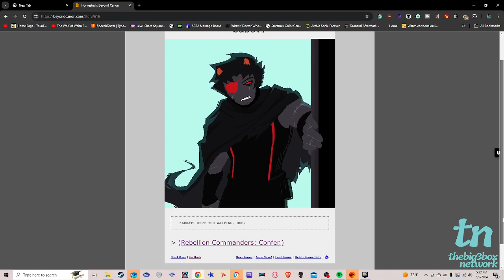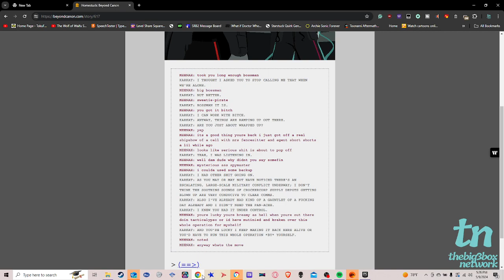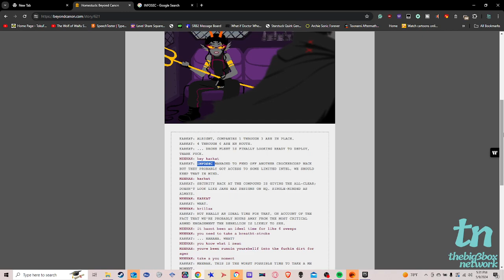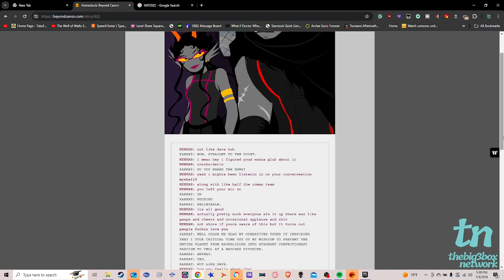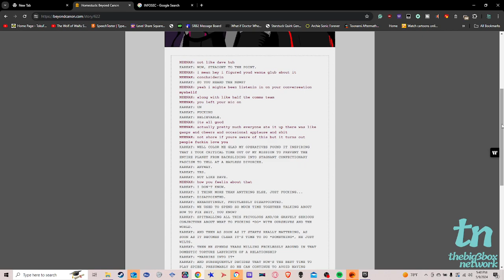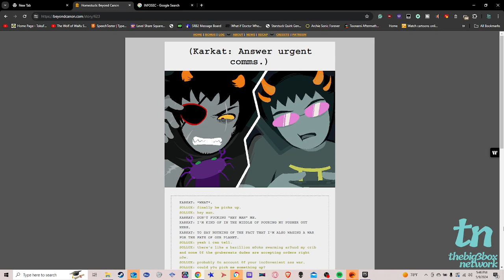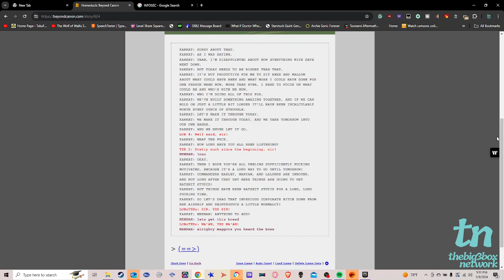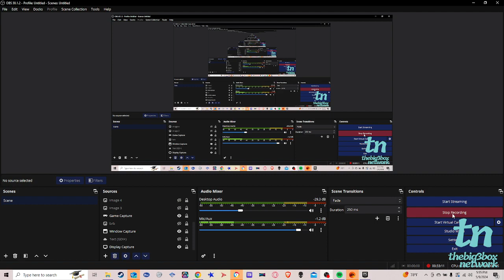The Bugsy Council read another Homestuck 2 update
I'm just going to say it bringing the dancing lobsters